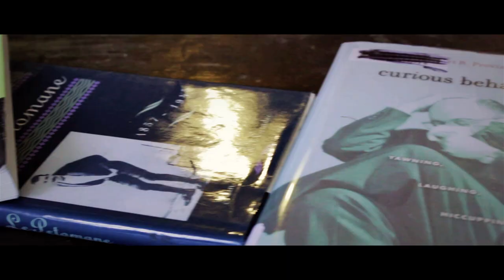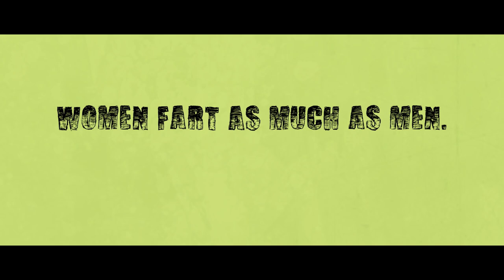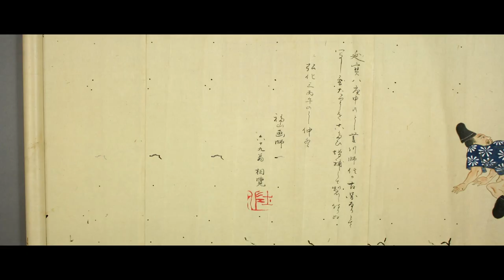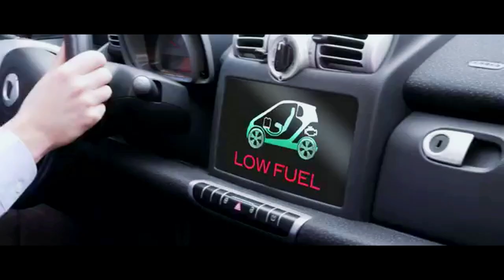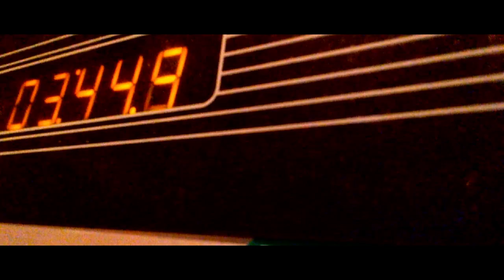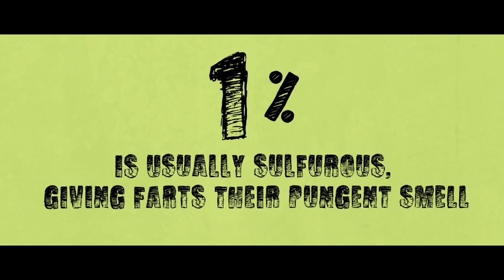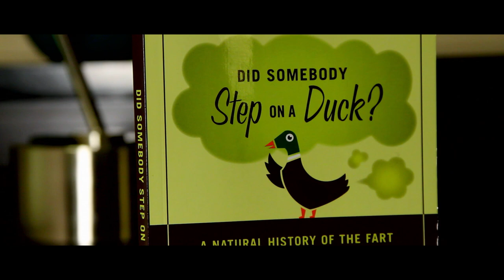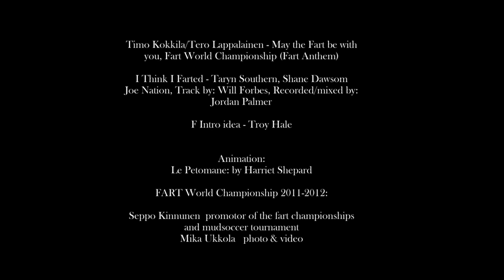Why is farting so funny and why don't we talk about it? | FART: A DOCUMENTARY | Troy Hale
Take an in-depth look into the history, social and interpersonal issues surrounding farting. Why does it trigger laughter? What is the difference between male and female farts? Why does it happen? And is it more socially acceptable now?

Written and directed by Tony Hale